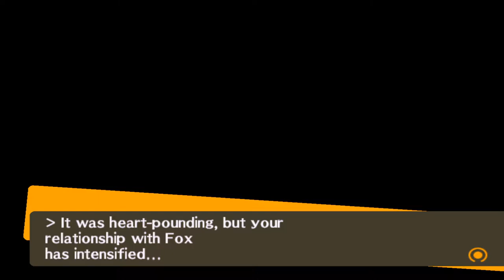How to get an Upgrade!!! - Persona 4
I am stronger, faster, more intelligent, more agile, (maybe average luck...), and best of all, we can start the process from the very beginning!

;3 This is gonna be gooooooooood.

This is an Izanagi ONLY Run by the way, so here's the rules:
1. Use only Izanagi in battle
2. Party Members will only be in Act Freely
3. Party Member personas will represent the personality of the character
    (So Persona 3 style)
4. That's pretty much it

Sen no Kiseki Super Arrange Version - Don't be Defeated by a Friend!